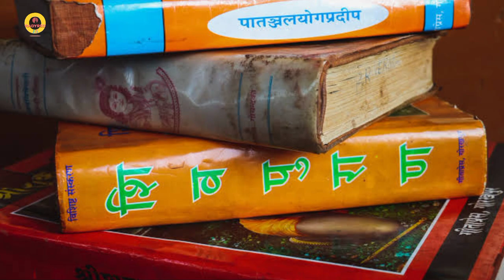Dhirendra Krishna Shastri ! Bageshwar Dham Government ! Jai ! Story teller ! Guru ji ! Maharaj !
Hello friends

Hanuman devotees of India Bageshwar Dham the main story teller truly inspires Lord Hanuman ji